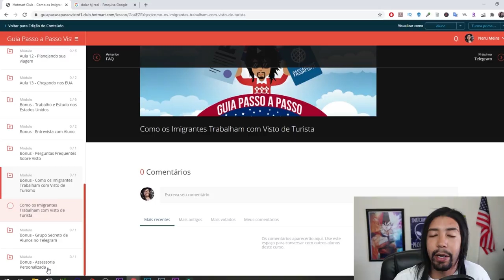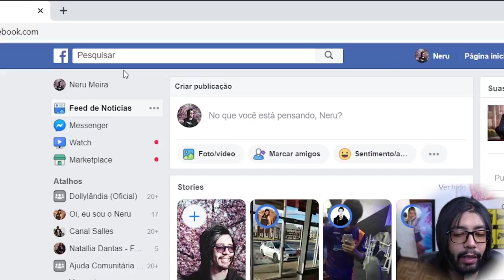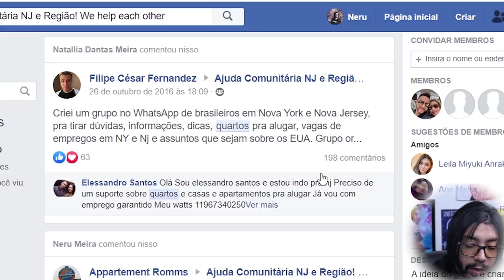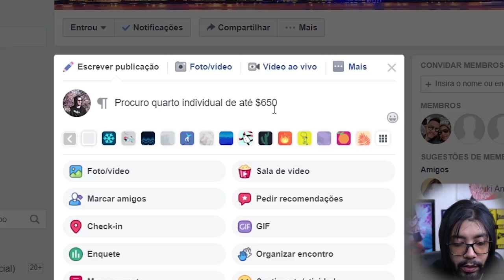Como Alugar Quarto (ou apartamento) nos Estados Unidos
Nesse vídeo eu mostro Como Alugar Quarto (ou apartamento) nos Estados Unidos sem precisar de assessoria e economizar $$

➤ Baixe seu E-book grátis Agora:
10 dicas Infalíveis para Economizar Dinheiro pra sua viagem aos EUA